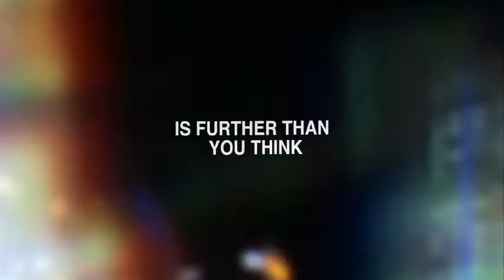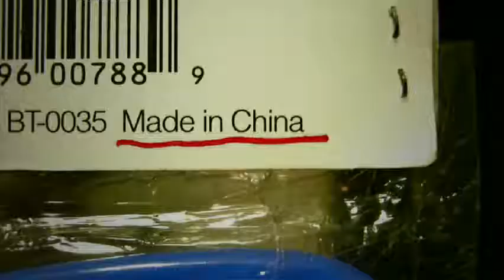SIFF 2011 Feature Film: Made in China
Johnson is a young and spirited entrepreneur. As a novelty inventor, he finds ways and means to create quirky and silly objects, hoping to strike it big one day. With no one taking him seriously stateside, he goes to China, the world's manufacturer. Follow Johnson on his adventure in China and find out whether he finally makes it.